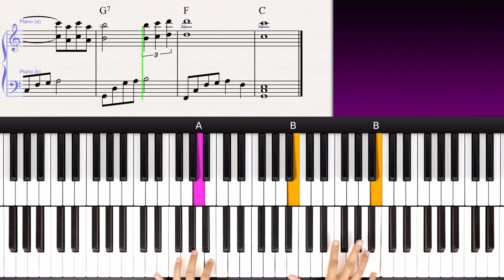My Way - Piano Tutorial + Free Sheet Music